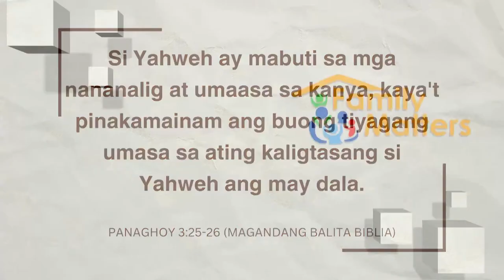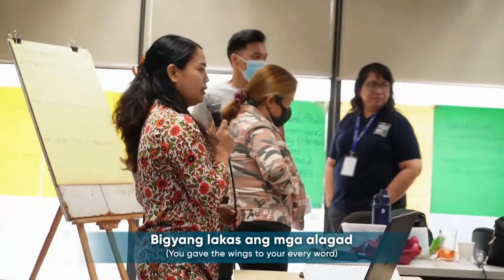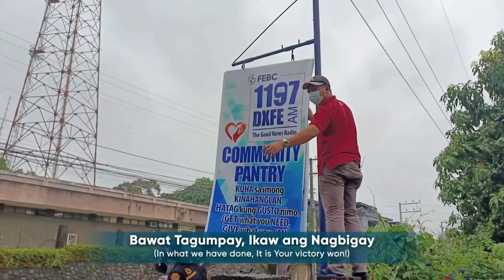Family Matters | March 21, 2024